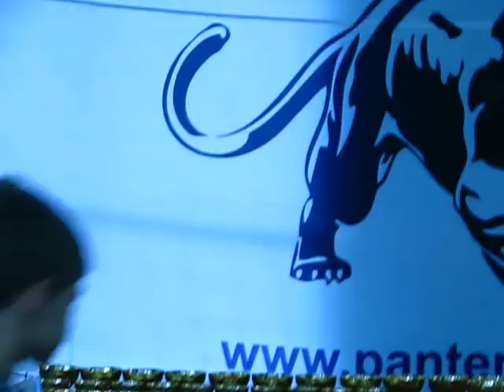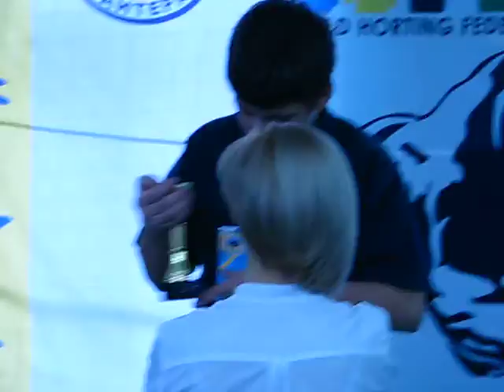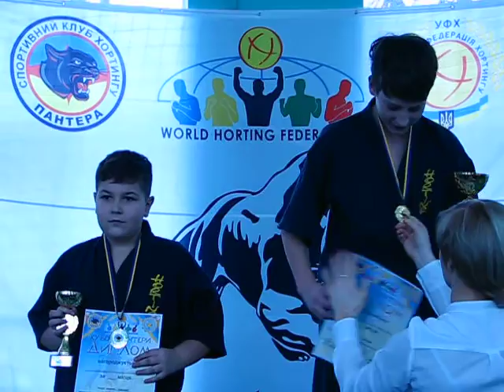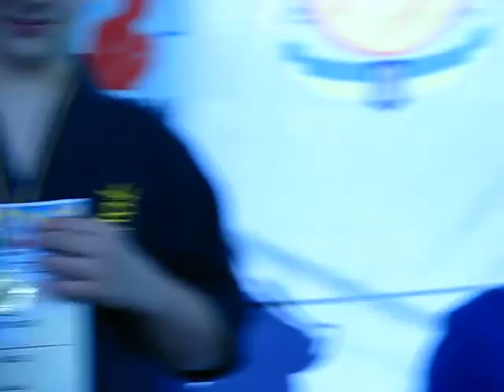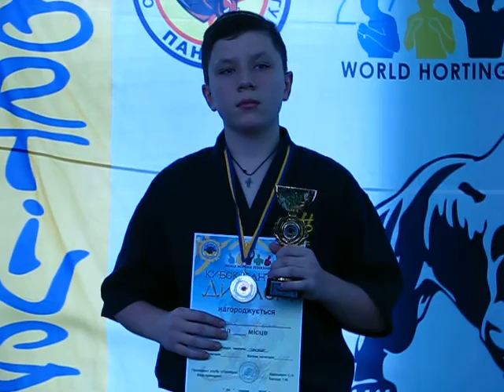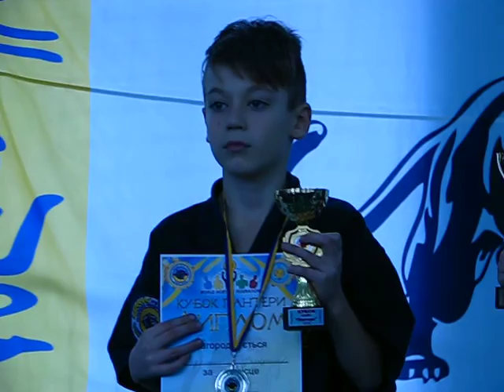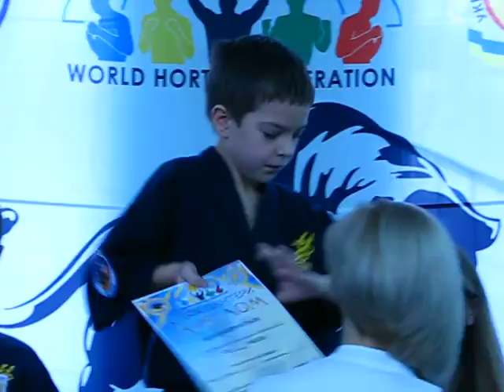ХОРТИНГ. Кубок київського клубу "Пантера" серед дітей та юнаків 24.12.2016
ХОРТИНГ. Кубок київського клубу "Пантера" серед дітей та юнаків 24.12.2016 р. Президент клубу - майстер спорту України з хортингу Карасевич Сергій Анатолійович. Змагання відбулися у київській загальноосвітній середній школі № 1. Головний суддя - Биченко Євгеній Леонідович. У змаганнях взяли участь 120 спортсменів із шести спортивних залів Києва.